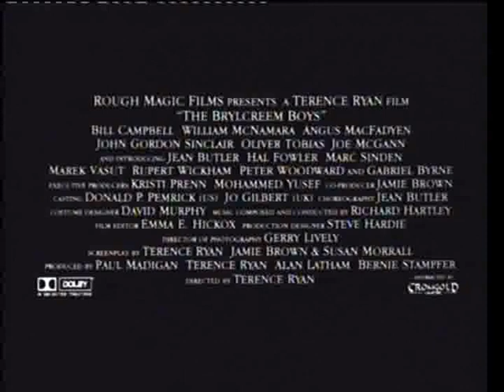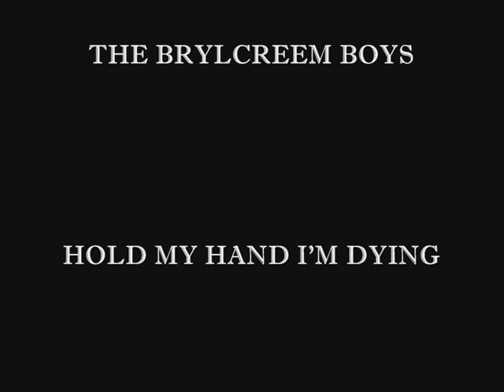TERENCE RYAN showreel